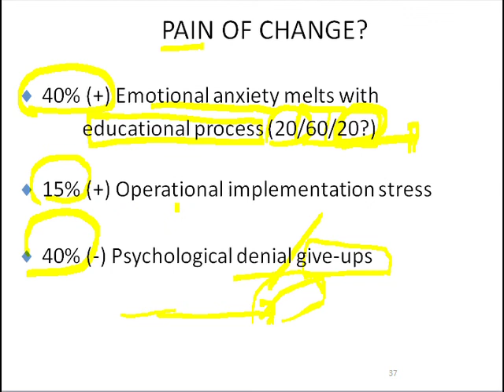Slide 37: Pain of Change?